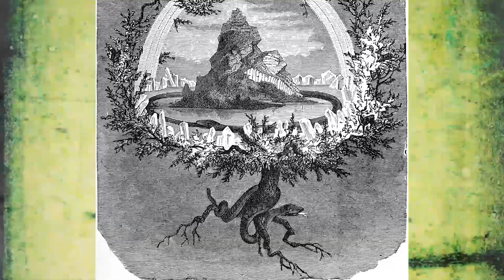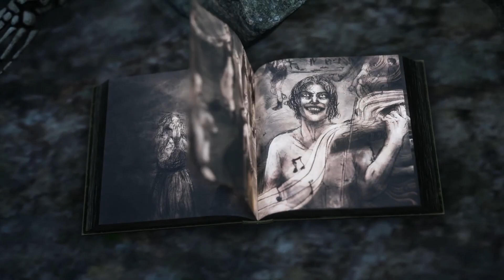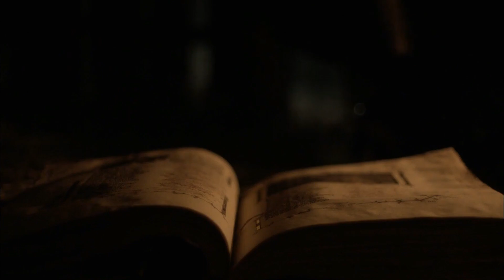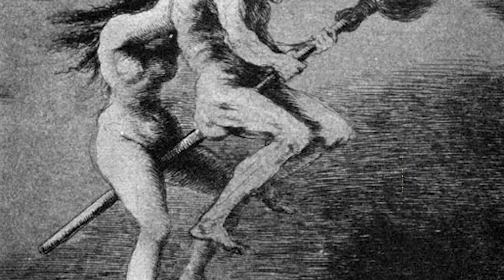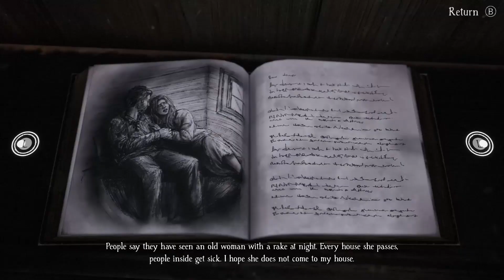The Scandinavian Folklore of Bramble: The Mountain King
Bramble: The Mountain King was a gaming highlight of mine from last year and what really caught my interest was how its characters are actually based on real-life Scandinavian folklore. From the gnomes and trolls of Norway to the Skogsrå and Näcken of Sweden, join me on an adventure to the frozen northern wilderness to learn more about how this action-platformer brings Scandinavian legends to life.

Additional gameplay footage courtesy of @SearchGames.

Artwork courtesy of John Bauer, Theodor Kittelsen, Elsa Beskow, Erik Werenskiold, Jonny Andvik, Francisco Goya and Hans Baldung.

Additional stock footage and images courtesy of Visual King, ForFilm Creation, Faulkenage, Jason S, OrangeHD.com, Nature Stock Videos, Crump Stock Footage, Video Commons, Light Video, Unsplash.com, VisitNorway.com, Stowaway Magazine,